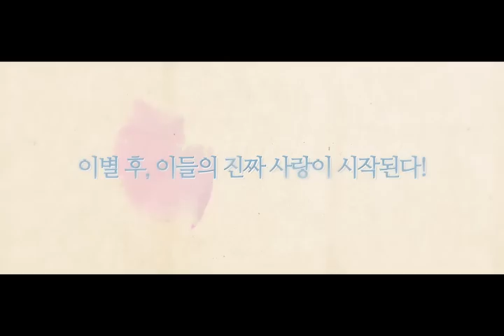영화 이별계약 (A Wedding Invitation, 2013) 메인 예고편 (Main Trailer)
2013 웰메이드 감성멜로 '이별계약'
메인 예고편을 공개합니다!